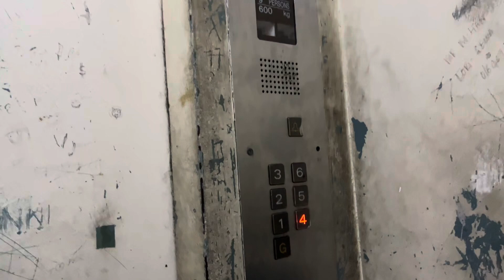Rekomendasi Penginapan Di Penang Untuk Berobat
Haii gaess..edisi  berobat di Penang ni🤗🤗Rekomendasi pengunapan di Penang dengan fasilitas yang komplit dan harga murah pastinya😎

Selamat menonton..semoga suka💕

or DM Instagram @bertillia_natalina

Terimakasih 😊